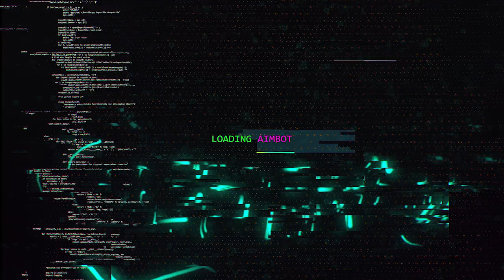NÃO COMPRE PRÉ VENDA DO MW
Eai, não compre pré venda do mw, faça esse favor pra você e pra comunidade de cod